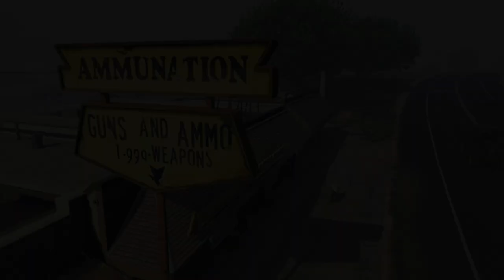The Bank Contract Speedrun (9:28) 4-Player (WR)